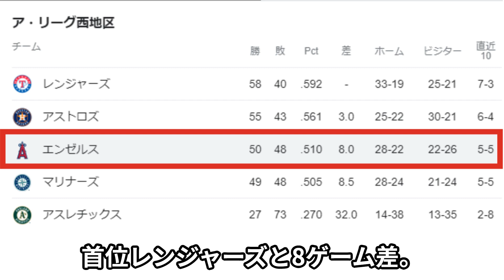【二刀流で8勝目】大谷翔平デイリー速報2023.7.22vsパイレーツ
プロ野球の選手紹介や最新ニュースをお届けしています。

取り上げてほしい選手や面白い話題があれば、ぜひともコメントで教えて下さい！